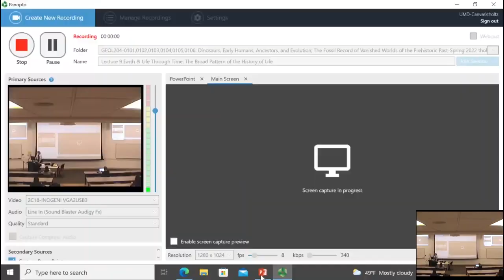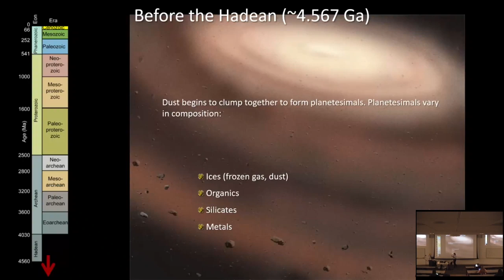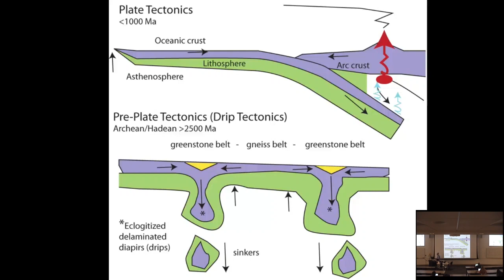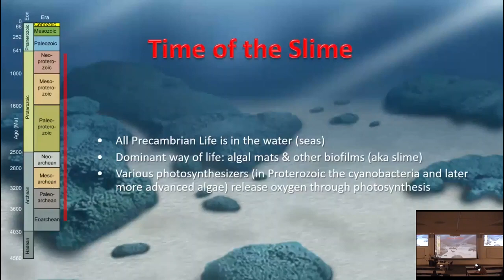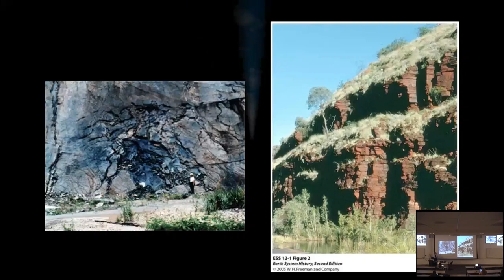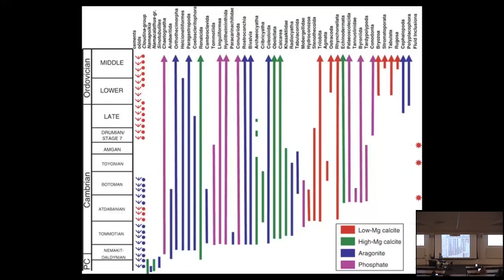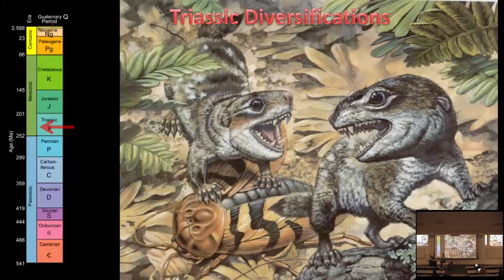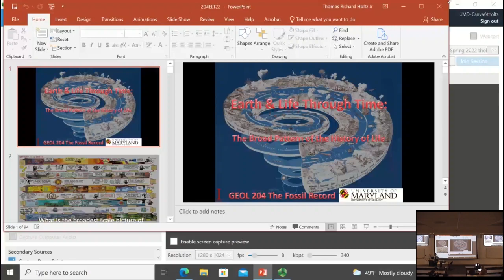Lecture 9 Earth & Life Through Time: The Broad Pattern of the History of Life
What is the broadest scale picture of Earth History? A 75 minute review of nearly 4.6 billion years of geologic time, from the formation of the Solar System to the present day.